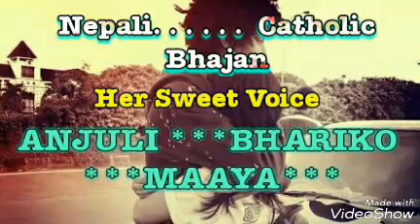Anjulibhariko Maaya Timilai Sadhai - Nepali Catholic Bhajan